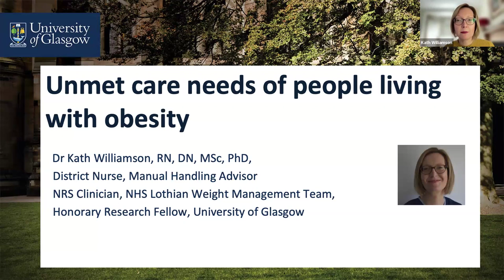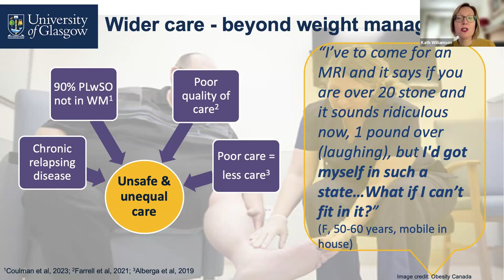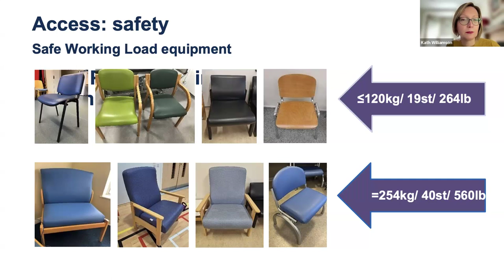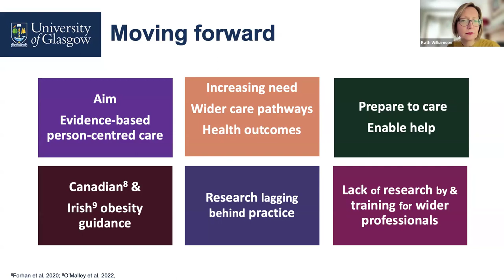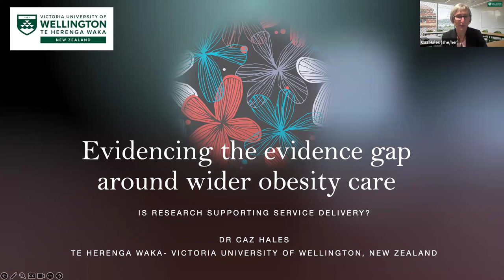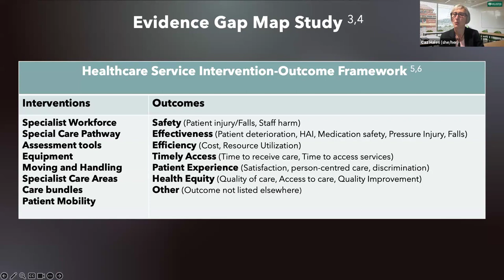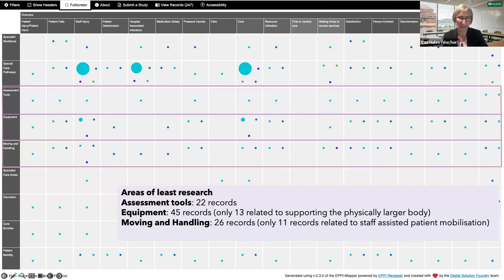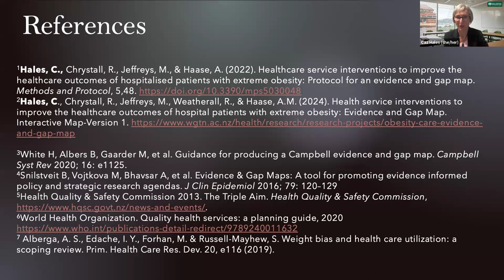Wider Care Needs of People Living with Obesity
This webinar explored the social, physical, and emotional care needs of people living with obesity, beyond weight management, aiming to enhance understanding of the changes needed within general health care to include people living with obesity. This webinar’s expert panel discussed disparities in current obesity care provision and research, and highlighted the importance of ensuring individuals receive comprehensive, equitable, and evidence-informed care.

Access the links shared in this webinar:

Submit interest in research and practice about the wider care needs of obesity